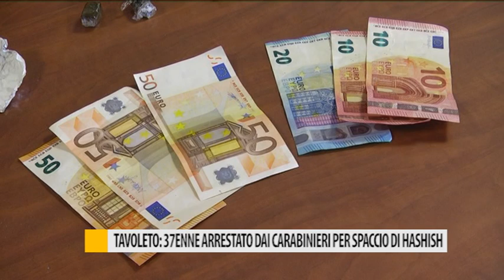Tavoleto: 37enne arrestato dai Carabinieri per spaccio di hashish